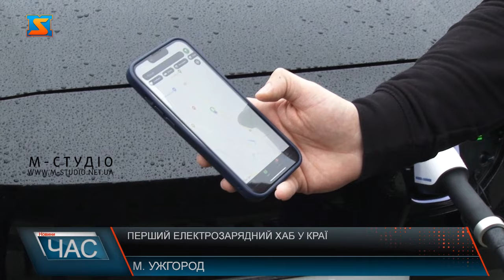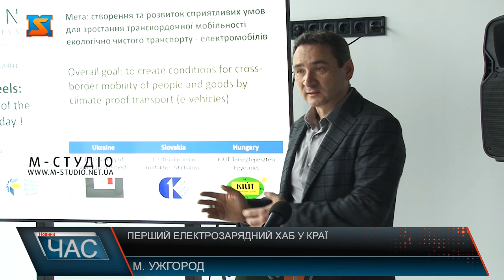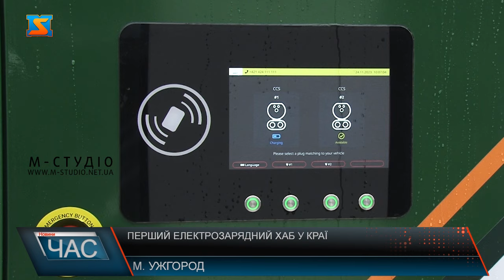Перший електрозарядний хаб у краї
Подорожувати електрокарами у прикордонні України, Словаччини та Угорщини – відтепер комфортніше! Якщо інфраструктура для екотранспорту активно розвивається у Європі, то в Україні лише набирає обертів. Перша ластівка з’явилася і на Закарпатті.  На об’їзній Ужгорода відкрили електрозарядний хаб.  Перший у краї спеціалізований інфраструктурний об’єкт обслуговуватме подорожуючих на електромобілях. Обладнання протестували. Одночасно 7 авітівок можуть заряджатися на станції.  Крім того, півсотні локацій в Ужгороді доступні для зарядки електромобілів. Але здебільшого їх заряджають удома, бо це дешевше, щоправда і триваліше.  Наразі офіційно зареєстровано у регіоні тисяча вісімсот з гаком електрокарів.  Реалізували екопроєкт у рамках транскордонного співробітництва за європейські кошти. Подібні станції функціонують у Словаваччині та Угорщині.  Розвиток відповідної інфраструктури сприятиме популяризації екологічно чистого транспорту та підвищить транскордонну мобільність у прикордонні.